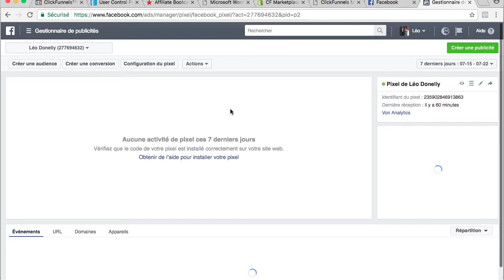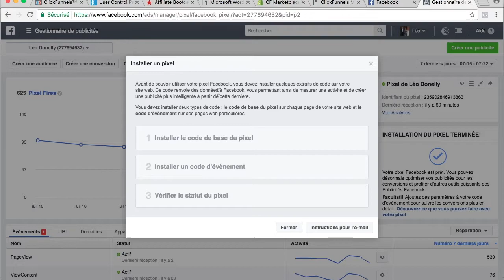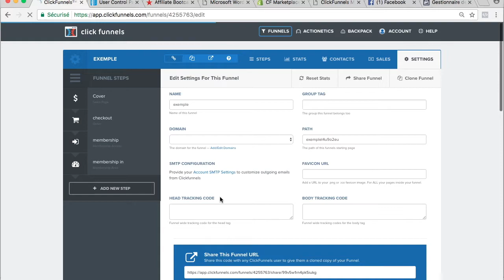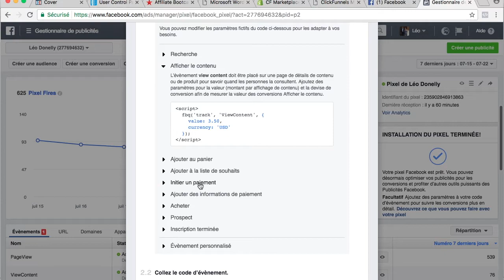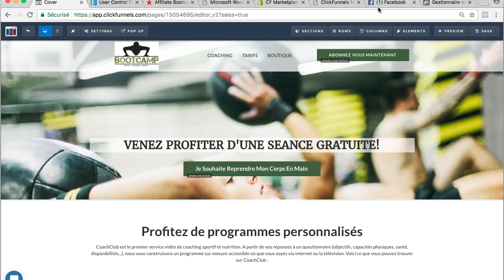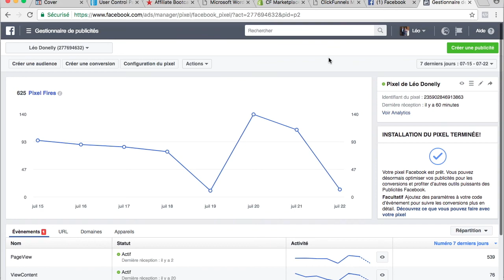Tutoriel Clickfunnels - Comment Intégrer le pixel Facebook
▬▬▬▬▬▬▬▬▬▬▬ ℹ️INFOS ℹ️▬▬▬▬▬▬▬▬▬▬▬▬

►DANS CETTE VIDÉO : toriel Clickfunnels - Je vous montre Comment Intégrer le pixel Facebook dans le logiciel clickfunnels pour réaliser des publicités Facebook et du retargeting.

▬▬▬▬▬▬▬ 🎓FORMATION 🎓 ▬▬▬▬▬▬▬▬▬

▬▬▬▬▬▬▬▬ 🎁CADEAUX 🎁 ▬▬▬▬▬▬▬▬▬▬

▬▬▬▬▬▬▬▬▬ 📞COACHING 📞▬▬▬▬▬▬▬▬▬